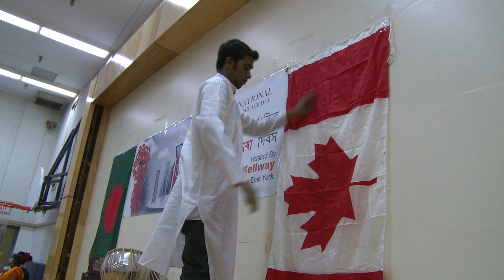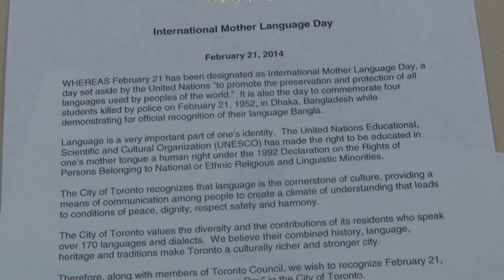International Mother Language Day - 2014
Every year the Bengali community in Toronto celebrates International Mother Language Day (IMLD) at events across the city. For the last three years, MP Matthew Kellway has hosted an event in his riding.
As always, this year's event included local MPP Michael Prue, Councillor Janet Davis and three of Kellway's colleagues - MPs Dan Harris, Rathika Sitsabeiesan and Olivia Chow. At this year's event, Kellway announced that he has tabled a Bill in the House of Commons to have the Federal Government recognize International Mother Language Day.
Enjoy this community video: IMLD 2014